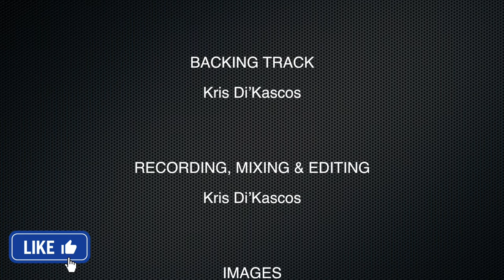Labyrinth & David Bowie - Magic Dance | Rock Metal Guitar Cover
Labyrinth and David Bowie Magic Dance Rock Metal Guitar Cover by Kris Di'Kascos

One of my absolute favourite movies as a kid back in the 80's was Jim Henson's Labyrinth. It's such a fantastic story set within the fantastic, yet somewhat dark, Goblin Kingdom. As far as musicals go, Labyrinth has so many memorable songs, many sang by the late, great David Bowie who plays Jareth (the Goblin King), and my absolute favourite has always been Magic Dance. This was a great song to cover because of how unusual it is and I'll never tire of it. Rest in Peace David...

CREDITS

LABYRINTH - MAGIC DANCE
Copyright - EMI/David Bowie/Trevor Jones/
Arif Mardin

Kris Di’Kascos

BACKING TRACK
Kris Di’Kascos

Kris Di’Kascos